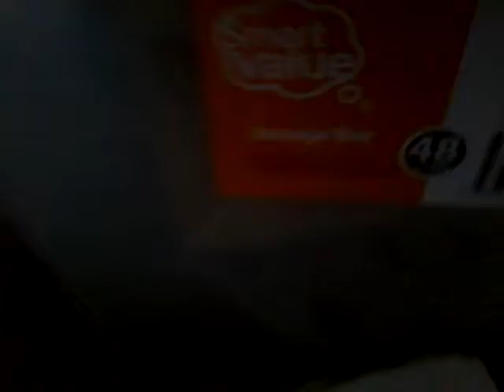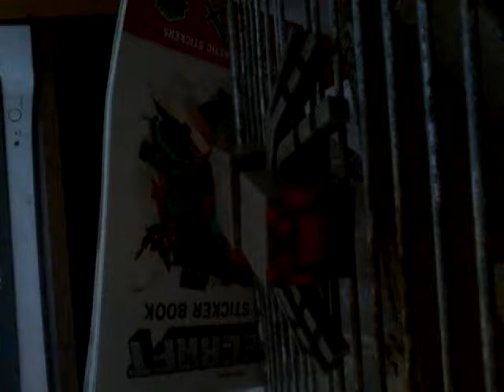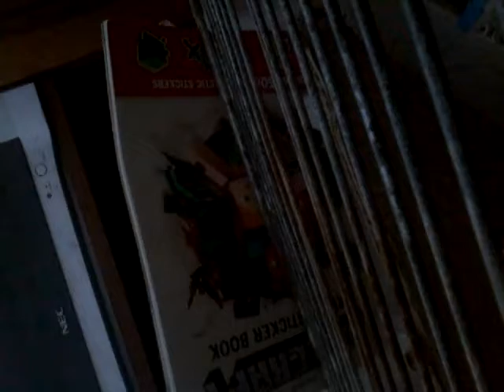Mob school plushie version Minecraft